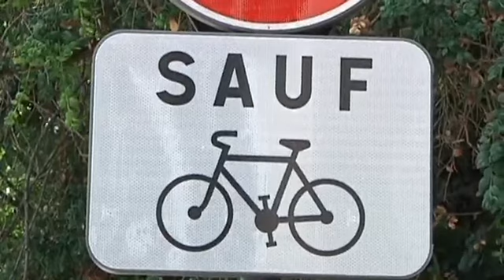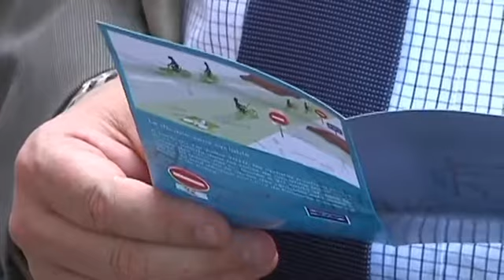Troyes s'ouvre aux cyclistes !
Troyes a mis en place une zone 30 dans le bouchon de Champagne : Toutes les chaussées deviennent à double-sens pour les vélos. (DROITS RESERVES . Pour toute exploitation sur TV, web, mobile, aller